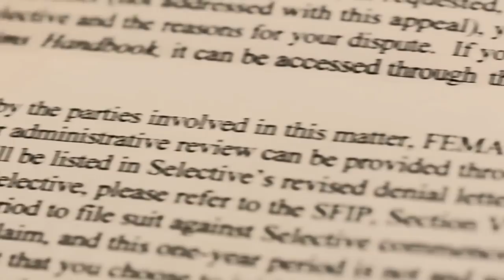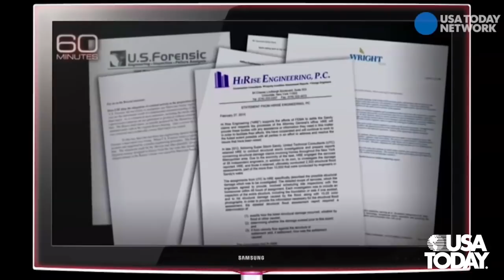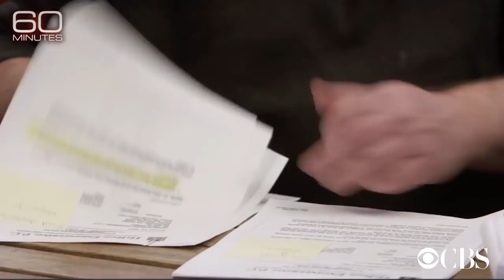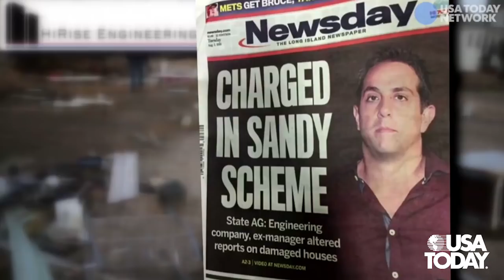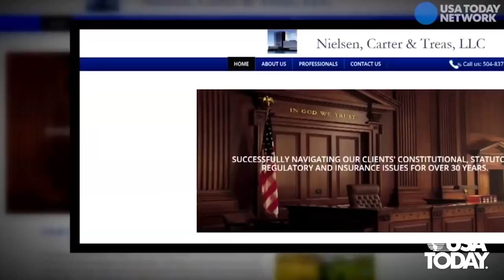John Houghtaling's Case on CBS 60 Minutes Uncovering Fraud by Insurance Companies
John Houghtaling's case on CBS 60 Minutes interview uncovering insurance fraud & insurance companies underpaying insurers uniformly in Louisiana after hurricane Harvey.